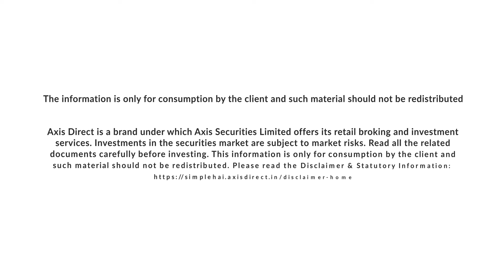Axis Direct Presents Daily Morning Note - July 01, 2022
How is the market looking today? Get up to speed on the stock market with latest investment trends and news with our Daily Morning Note.